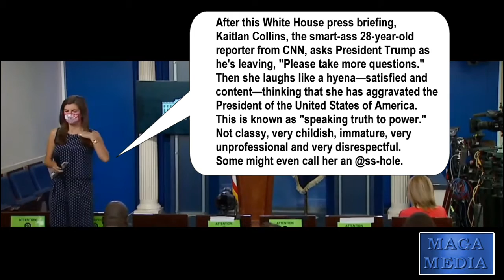Sept. 10, 2020 Trump White House Briefing / ABC A-Hole: Jonathan Karl